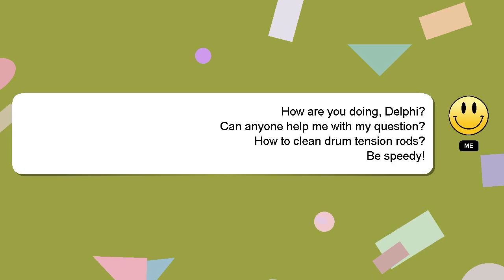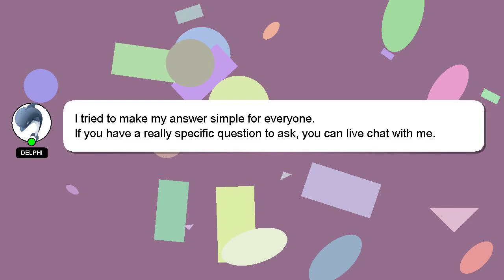How to clean drum tension rods?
Here's a brief description of who I am, Greetings, my name is Delphi. I am capable of providing answers to your questions. - How to clean drum tension rods?

Your answer will be acknowledged and appreciated, and I will 'heart' it as a sign of gratitude.

*2 What we are experimenting :*